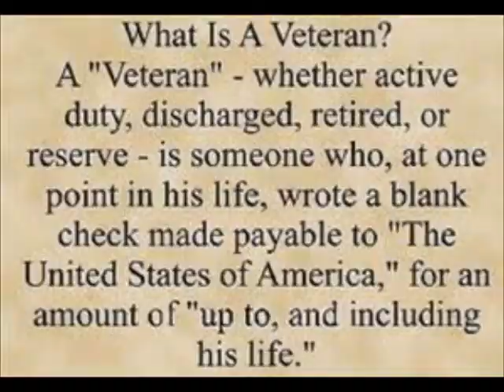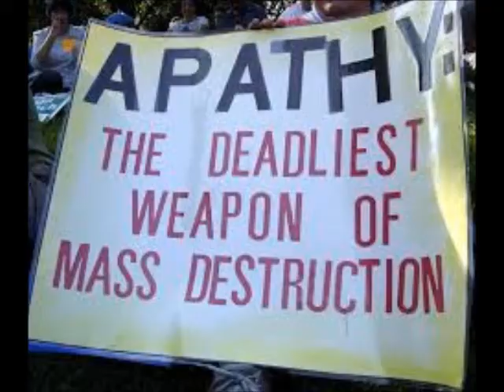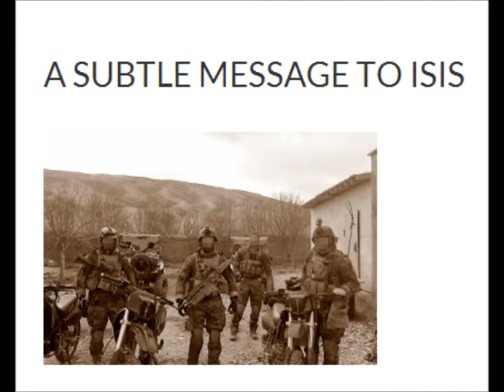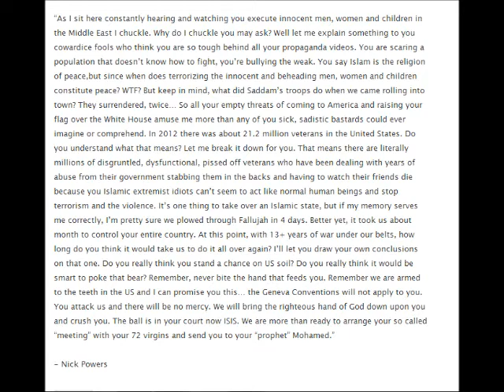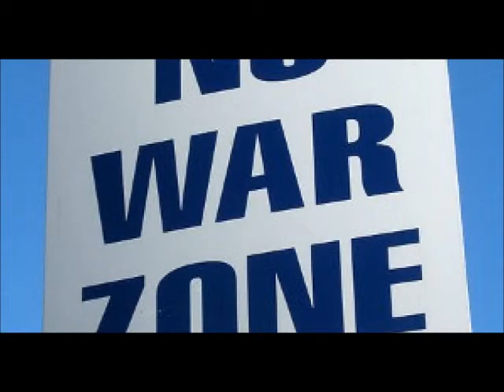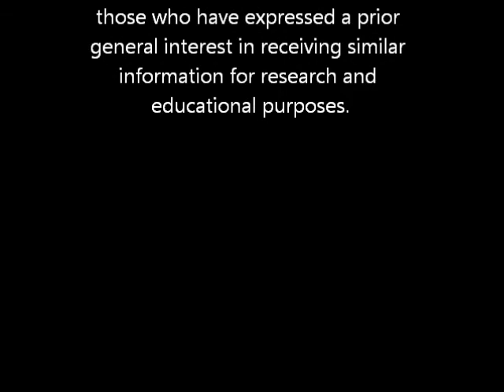I ASK, "DO YOU FEEL FEAR?" ~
I ASK that each person who visits this video please take the time to watch it in it's entirety so that you understand my entire message. IF you do not have the time please save it for a more convenient time.

In this video I read a letter to ISIS written by NICK POWERS
It is well worth the listen or the read. Here is the link, feel free to read along or simply click the link and go to the site to read it.

A SUBTLE MESSAGE TO ISIS
Nick Powers